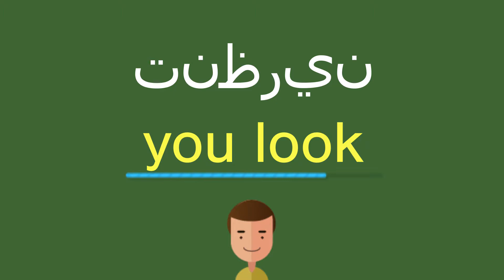كيف أقول تنظرين باللّغة الإنجليزيّة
كيف أقول بشكل صحيح تنظرين باللّغة الإنجليزيّة؟
ما هي التّرجمة الصّحيحة لكلمة تنظرين من العربيّة إلى الإنجليزيّة؟
كيف تكتب بشكل صحيح كلمة you look?

شكرا جزيلا!